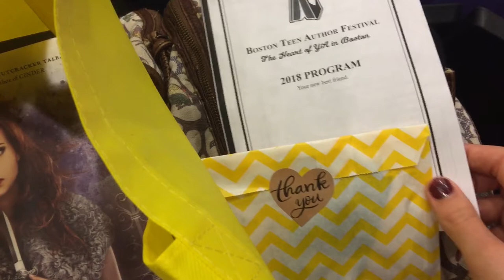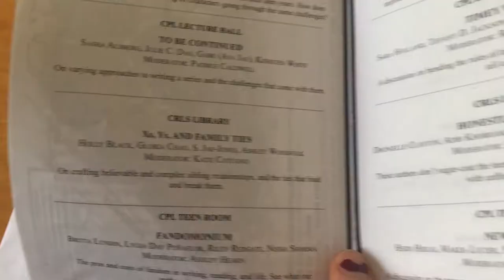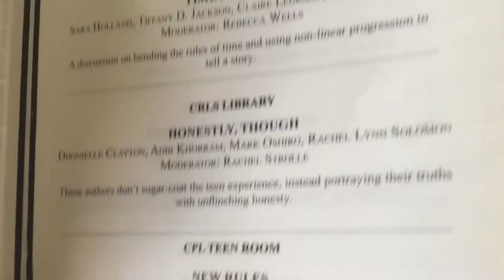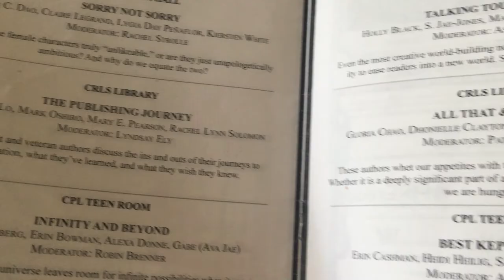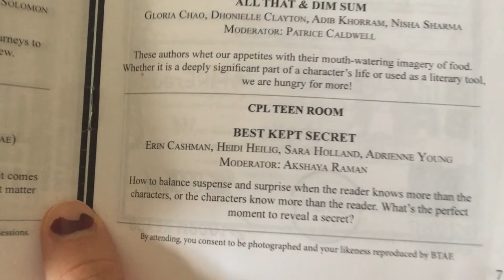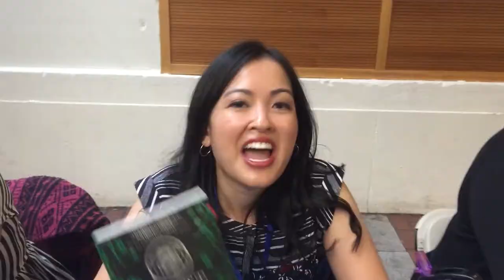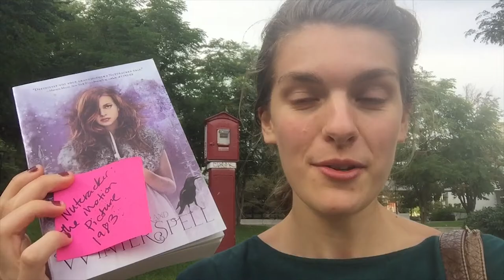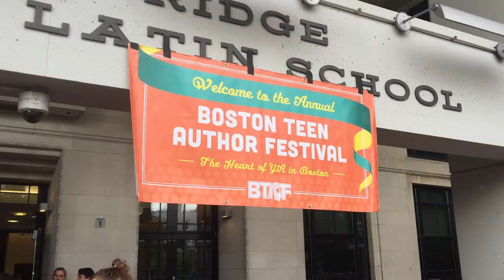Boston Teen Author Fest Vlog!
So I went to this event and it was AWESOME!

Like this content? Check me out elsewhere!